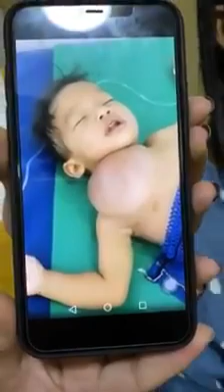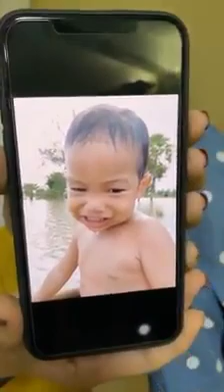🔥ម៉ែអាផ្លយមកហេីយ🔥អ្នកដុំគីសនៅខេត្តព្រៃវែង ស្រុកសុីធរកណ្ដាល ឃុំល្វេរ ភូមិកោងស្រែ ម្ដាយទាស់រីងរៃ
🔥ម៉ែអាផ្លយមកហេីយ🔥អ្នកដុំគីសនៅខេត្តព្រៃវែង ស្រុកសុីធរកណ្ដាល ឃុំល្វេរ ភូមិកោងស្រែ ម្ដាយទាស់រីងរៃ ក្រពះពោះវៀន ឈឺសន្លាក់ ឈឺភ្នែក បាត់100%ដោយសារ៉ាយឃូសុី
💯អាផ្លយបាត់គីស 100%ហេីយ ជួយអបអរសាទរផងម្ដាយឪពុករំភេីបចង់ស្រក់ទឹកភ្នែក
🙏🏻លឿនៗទាន់មានការថែមច្រេីនៗ
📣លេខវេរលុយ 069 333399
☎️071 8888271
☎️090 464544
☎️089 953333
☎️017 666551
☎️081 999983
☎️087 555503